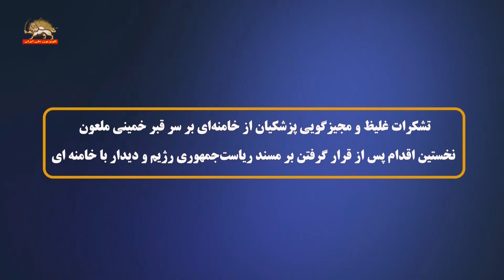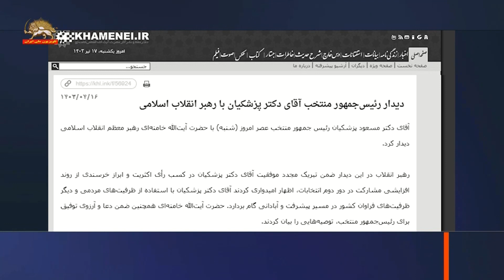تشکرات غلیظ و مجیزگویی پزشکیان از خامنه‌ای بر سر قبر خمینی ملعون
نخستین اقدام پس از قرار گرفتن بر مسند ریاست‌جمهوری رژیم و دیدار با خامنه‌ای
تلویزیون رژیم ۱۶تیر۱۴۰۳
پزشکیان : «من در این روندی که پیش اومد و انتخابات به‌طور آرامی شکل گرفت و نهایتاً رای‌ها تونست درست خونده بشه اول باید از مقام معظم رهبری تشکر کنیم که قطعاً اگر ایشون نبود من تصور نمی‌کنم به این راحتی از این صندوقها اسم ما در میومد این هدایتی بود که رهبری داشته‌اند.
من اجازه بدهید چون با این داد و بیدادی که شما می‌کنید اصلاً روند کلمات از یادم می‌رود من این متن را برای شما می‌خوانم زیاد وقتتون رو نمی‌گیرم.
قدردان وسعت نظر و گره‌گشای مقام معظم رهبری هستم که در این انتخابات عرصه را برای مشارکت و رقابت و سلامت نقش آفرینی بیشتر و نقش آفرینی بیشتر شهروندان و جریانهای سیاسی گشودند.
ســخن امــام خمینــی (ره) را راهنمــای عمــل خــود می‌کنــم کــه «مــا همــه بــا هــم باشــیم، مملکــت از خودتــان اســت. همــه بچــه ایــن مملکــت هســتید. پــس چــرا یکــی بــه آن طــرف مــی کشــد، یکــی بــه ایــن طــرف مــی کشــد؟»
مــن در پــی آن هســتم کــه بــا تفاهــم و همــکاری همــه ارکان حا کمیــت، مجلــس و قــوه قضائیــه تنــش و واگرایــی را از نهــاد سیاســت و حکمرانــی دور کنــم؛ امیــدوارم مجلــس محتــرم در همراهــی بــا رأی ا کثریــت مــردم خــود را بــرای این همــکاری موثــر بــا دولــت در مســیر عبــور کشــور از بحرانهــا آمــاده کنــد».
روز شنبه پزشکیان کنفرانس مطبوعاتی اعلام شده‌اش را بدون اعلام قبلی لغو کرد و به دیدار خامنه‌ای رفت. سایت ولی‌فقیه ارتجاع در این باره نوشت:
پزشکیان عصر (شنبه) با رهبر معظم دیدار کرد.
رهبر انقلاب در این دیدار ضمن تبریک مجدد موفقیت پزشکیان در کسب رأی اکثریت و ابراز خرسندی از روند افزایشی مشارکت در دور دوم انتخابات، اظهار امیدواری کرد آقای دکتر پزشکیان با استفاده از ظرفیت‌های مردمی و دیگر ظرفیت‌های فراوان کشور در مسیر پیشرفت و آبادانی گام بردارد. خامنه‌ای هم‌چنین توصیه‌هایی را بیان کرد.

سیمای آزادی ۱۷ تیر۱۴۰۳